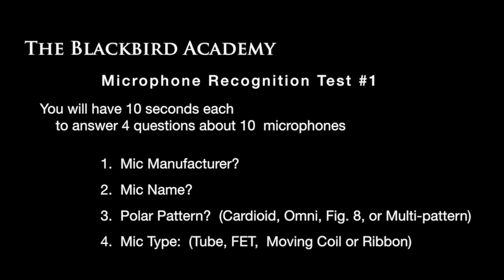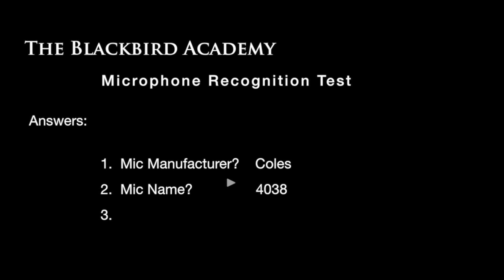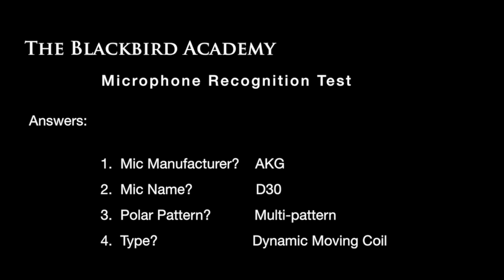Microphone Recognition Quiz #1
The Blackbird Academy students will have access to over 1,400 microphones, 1,000 of which are vintage. Test your microphone knowledge by taking this challenging and informative quiz.